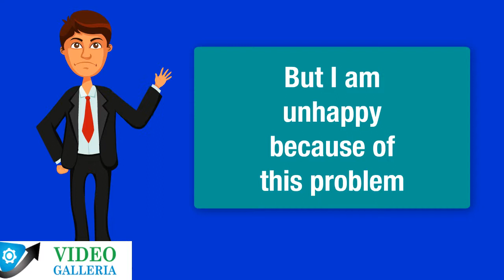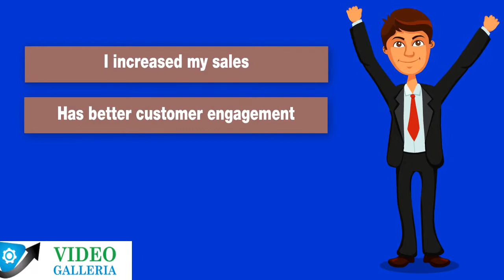Video Galleria Nightclub Promo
Video Galleria gives a one stop video store to locate a video for your company website including introductions, outros, computer animations, changes, commercials as well as more. We could create a custom-made video for your internet site as well at economical costs.